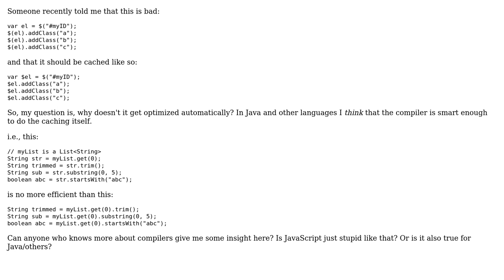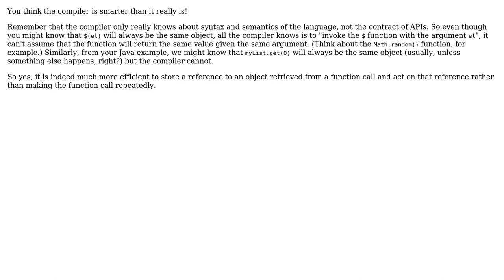Variable caching in JavaScript vs. other languages (2 Solutions!!)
Variable caching in JavaScript vs. other languages

With thanks & praise to God, and with thanks to the many people who have made this project possible! | Content (except music & images) licensed under CC BY-SA | Music | Images & others | With thanks to user Tony R user maerics user dty and the Stack Exchange Network Trademarks are property of their respective owners. You are responsible for your own actions.